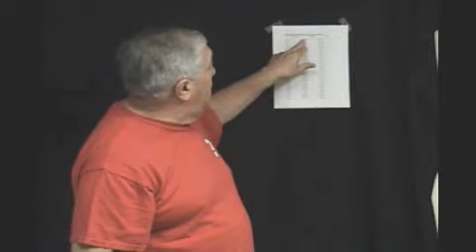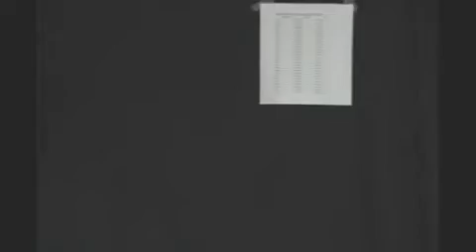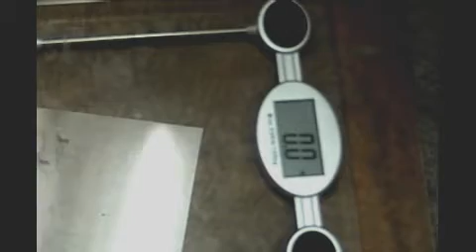Saturday Morning Diet Weight In Oct 1, 2011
this is our copy of the Live telecast on Ustream.tv of Oct 1, 2011. Bill Loganeski does his live weigh in every Saturday Morning at 10 AM EST you should be weighing yourself every Saturday Morning to track you weight loss successes or failure to keep you on track on your weight loss journeyBill and Joan Loganeski have discovered a meal replacement you can make at home for very little money and when combined with our Saturday Morning Diet plan it will help you lose the weight. The Saturday Morning Diet channel is our educational and information channel to help you use lose weight in a healthy way.